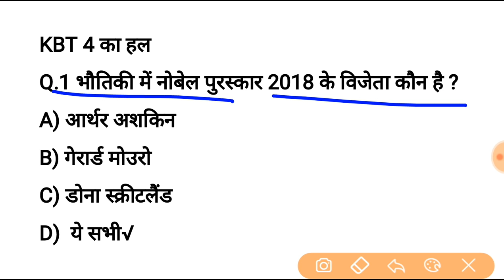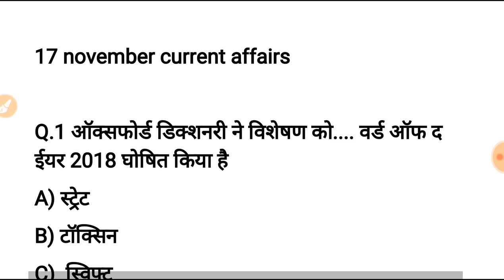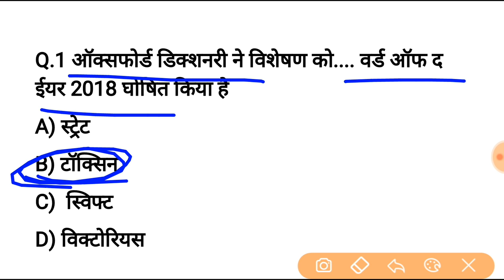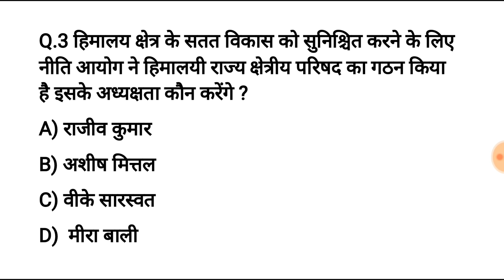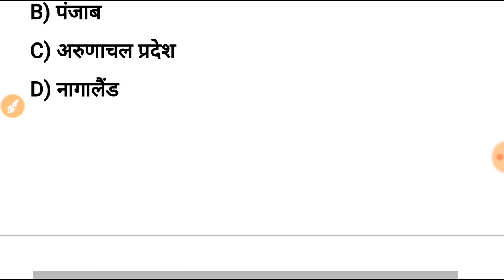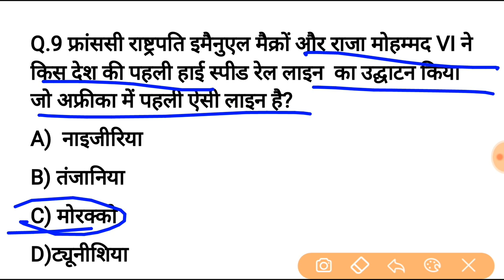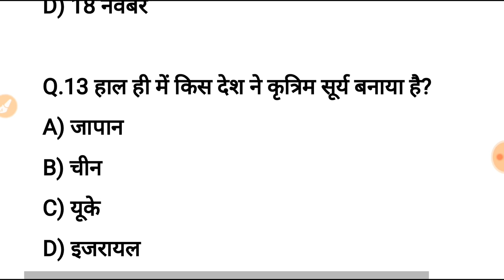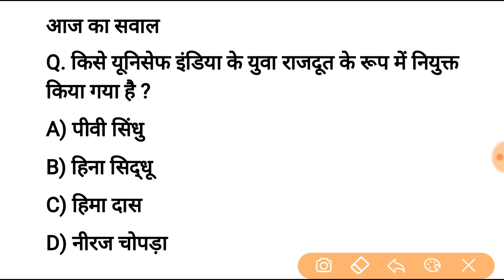17 नवंबर करेन्ट अफेयर्स हिंदी रट लेना | Daily Current Affairs Booster 17th nov -Online study point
Current affairs audio revision lecture